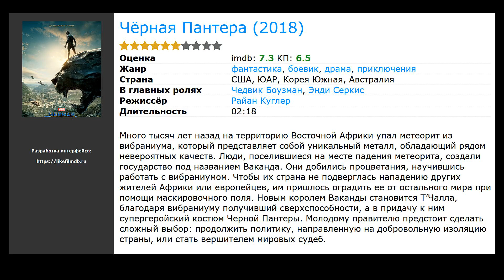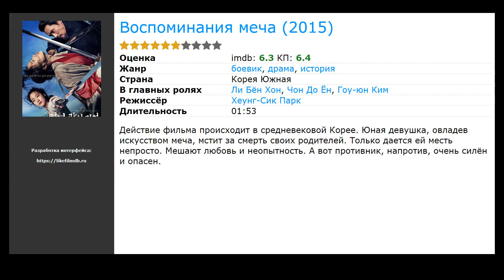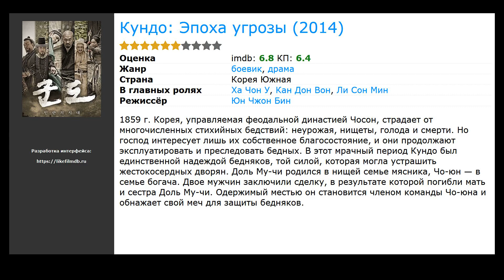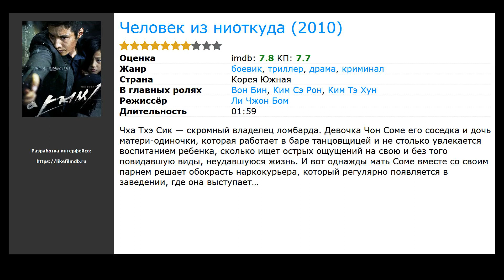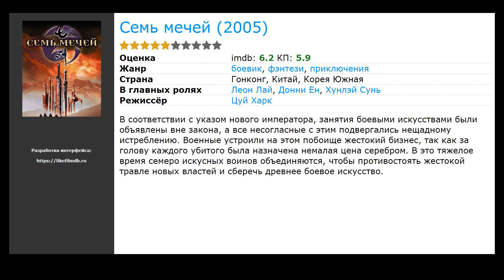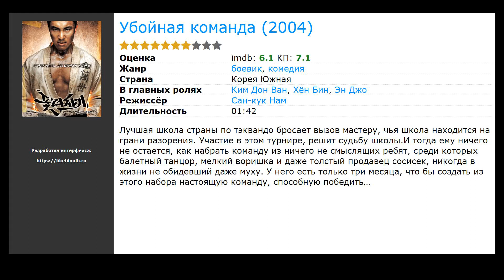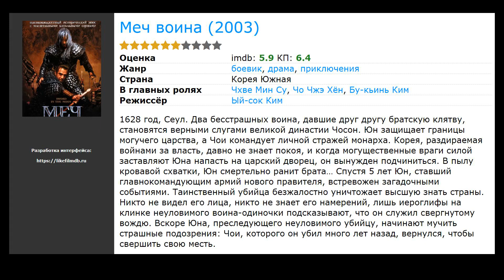20 лучших корейских фильмов про боевые искусства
Список фильмов про боевые искусства, отобранные посетителями нашего сайта:

00:00 Вступление
00:10 Божественная ярость (2019) / жанр: ужасы, фэнтези, боевик / в главных ролях: Пак Со Чжун, Ан Сон Ги, У До-хван
00:23 Чёрная Пантера (2018) / жанр: фантастика, боевик, драма / в главных ролях: Чедвик Боузман, Энди Серкис, Майкл Б. Джордан
00:55 Клинок Бессмертного (2017) / жанр: боевик, драма, фэнтези / в главных ролях: Такуя Кимура, Хана Сугисаки, Фукуси Сота
01:14 Настоящий (2017) / жанр: боевик, фильм-нуар, детектив / в главных ролях: Ким Су Хён, Ли Сон Мин, Сон Дон Иль
01:27 Воспоминания меча (2015) / жанр: боевик, драма, история / в главных ролях: Ли Бён Хон, Чон До Ён, Гоу-юн Ким
01:46 Кундо: Эпоха угрозы (2014) / жанр: боевик, драма / в главных ролях: Ха Чон&nbsp;У, Кан Дон Вон, Ли Сон Мин
02:35 Пираты (2014) / жанр: история, комедия, приключения / в главных ролях: Ким Нам Гил, Сон Ё Чжин, Ю Хэ Чжин
03:12 Высокие каблуки (2014) / жанр: боевик, драма / в главных ролях: Чха Сын Вон, О Чжон Се, Есом
03:25 Человек из ниоткуда (2010) / жанр: боевик, триллер, криминал / в главных ролях: Вон Бин, Ким Сэ Рон, Ким Тэ Хун
03:58 Путь воина (2010) / жанр: фэнтези, боевик, вестерн / в главных ролях: Чан Дон Гун, Кейт Босворт, Джеффри Раш
04:14 Бэтмен: Рыцарь Готэма (видео) (2008) / жанр: мультфильм, фантастика, боевик / в главных ролях: Кевин Конрой, Джейсон Мэрсден, Скотт Менвилль
04:27 Семь мечей (2005) / жанр: фэнтези, боевик, приключения / в главных ролях: Леон Лай, Донни Ен, Хунлэй Сунь
04:46 Призрачный меч (2005) / жанр: боевик / в главных ролях: Шин Хён Чжун, Юн Со&nbsp;И, Ли Со Чжин
05:05 Дуэлянт (2005) / жанр: боевик, детектив, мелодрама / в главных ролях: Ха Чжи Вон, Ан Сон Ги, Кан Дон Вон
05:18 Воин ветра (2004) / жанр: боевик, драма, военный / в главных ролях: Ян Тон Кын, Ая Хираяма, Масая Като
05:31 Арахан (2004) / жанр: боевик, комедия / в главных ролях: Рю Сын Бом, Юн Со&nbsp;И, Ан Сон Ги
05:44 Убойная команда (2004) / жанр: боевик, комедия / в главных ролях: Ким Дон Ван, Хён Бин, Эн Джо
06:01 Меч воина (2003) / жанр: боевик, драма, приключения / в главных ролях: Чхве Мин Су, Чо Чжэ Хён, Бу-кьинь Ким
06:17 Город будущего (2003) / жанр: фантастика, боевик, триллер / в главных ролях: Ю Чжи Тэ, Ли Джэ-он, Рин Сео
06:30 Воин (2001) / жанр: боевик, драма, военный / в главных ролях: Чон У Сон, Чу Чжин Мо, Ан Сон Ги